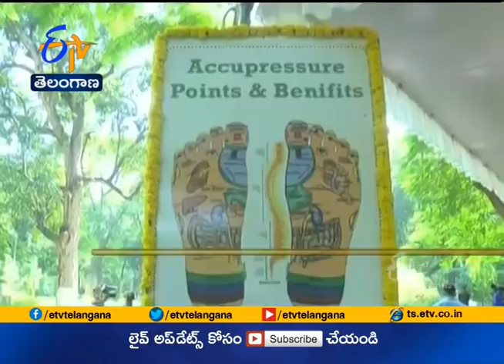11 AM | Ghantaravam | News Headlines | 15th November 2020 | ETV Telangana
11 AM | Ghantaravam | News Headlines | 15th November 2020 | ETV Telangana